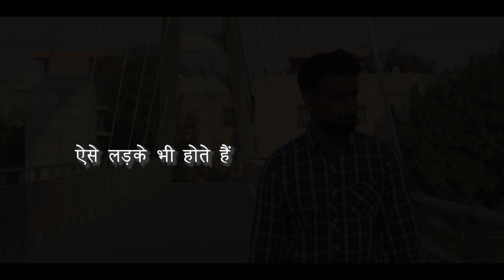Aise Ladke Bhi Hote Hain | Ladke Bhi Rote Hain | Digital Kalakaar | Valentine Week Special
Not every guy is the same. This may sound cliche but it is the truth and this video is evidence for the same. This video depicts the tragic story of a guy who just had an awful breakup and tries to ruin her life but instead helped her in a way no one could have. A perfect drama of a boyfriend-girlfriend story with an epic twist. Do watch till the end to know how it all ends.

Digital Kalakaar Team

Credits
A video by: Digital Kalakaar
Written by: Harish Sharma
First cut: Chirag Sethi
Shot & Edited by: Basant Singh Saini
Thumbnail by: Hunny Kumar

Location Courtesy- Medibird Diagnostics, BF-3, Jail Rd, Hari Nagar, Block BF, Janakpuri, New Delhi, Delhi 110058

Harish Sharma as Rejected boyfriend
Garima as Cunning Girlfriend
Chirag Sethi as Sharabi friend
Basant Singh Saini as Doctor Sahab
Sunita as Mother
Vibhor Jain as Second Hand Dulha

Tags ~
Breakup status
After breakup song
Breakup story
Breakup sad story
Ladki kyu Ladkiyo si nahi hoti
Ladki ke spath Kaand